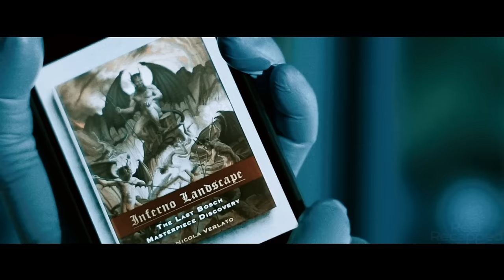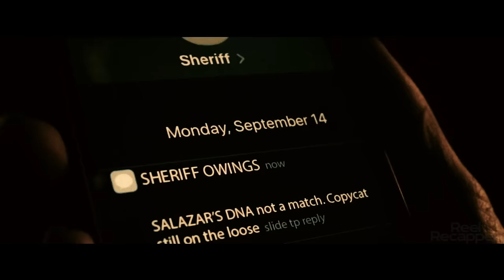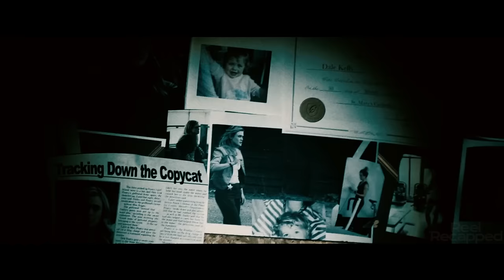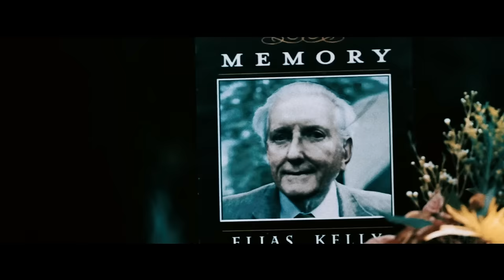Boy Discovers Ability to CONTROL Other People's Bodies After Looking at Their Drawings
A young boy named Alex unlocks mind control abilities by deciphering drawings. As he explores the source of his powers, he grapples with the moral implications of manipulating others' bodies. Guided by curiosity, Alex embarks on a journey to uncover the secrets behind the mind control artifact,

Welcome to Reel Recapped, Your destination for discovering new and exciting movies and TV series.